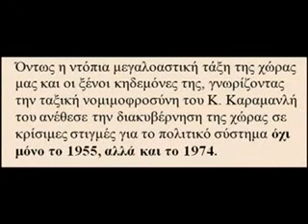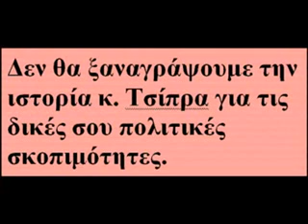Ο Τσίπρας "αγιοποιεί' καραμανλή